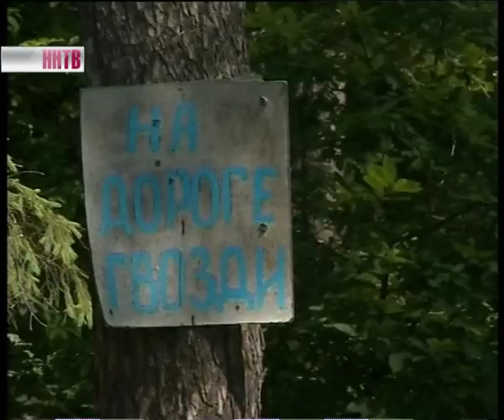Поход в лес ударит по карману